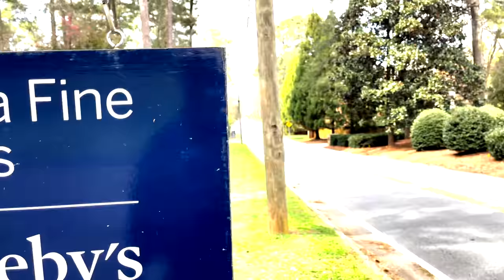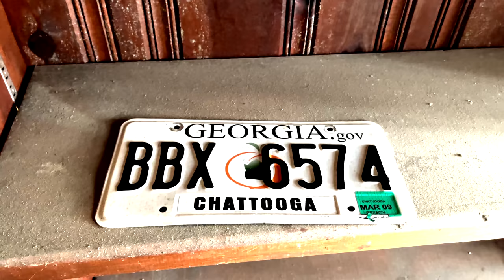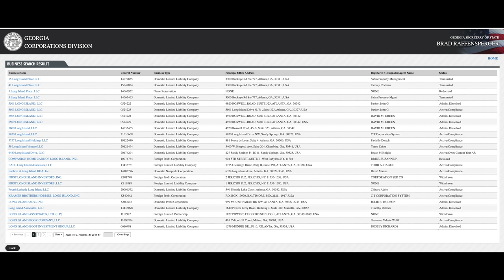The Rich People of Atlanta | Rich People use Cash Proof Positive of my Thesis | Cash Money Different